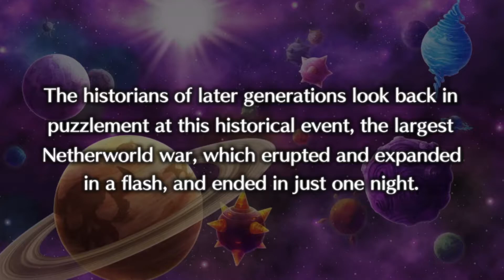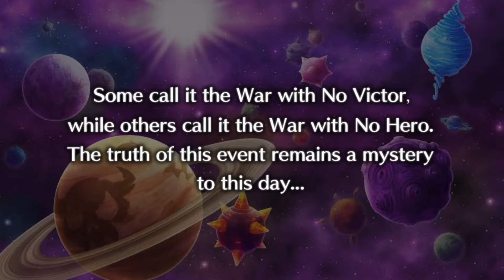I'm So Excited! | Disgaea 5: Alliance of Vengeance Lets Play 01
Nothing special, this is just a run of the mill play through of Disgaea 5: Alliance of Vengeance. I though it would be fun.